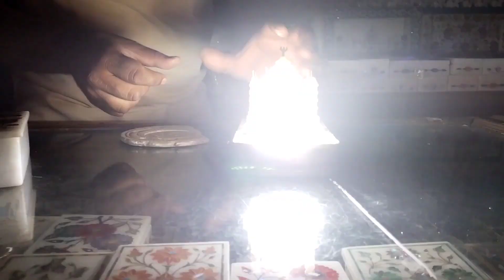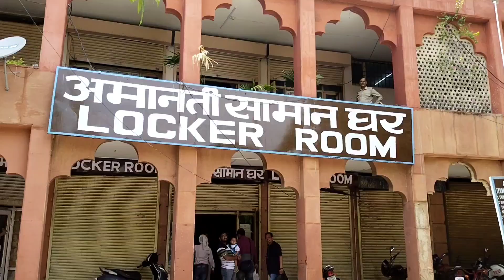Day-2, MP to Delhi Bike Ride. ফেরার পথে তাজমহল টাও দেখে নিলাম। bike টার এ কি হলো!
Day-2 ফেরার পথে তাজমহল টাও দেখে নিলাম। bike টার এ কি হলো!!MP to Delhi Bike Ride.

কেমন লাগছে ব্লক গুলো ??? কেমন ধরনের ভিডিও দেখতে চান আমাকে কমেন্ট করে জানান।  সবাই ভালো থাকবেন, সুস্থ থাকবেন, সাবধানে থাকবেন। ভিডিও গুলো ভালো লাগলে একটা লাইক করবেন।

Others delicious RECIPE :-

TOUR BLOG :-

This video is for educational purpose only. copyright disclaimer under section 107 of the copyright Act 1976, allowance is made for " fair use" for purposes such as criticism, comments, news reporting, teaching, scholarship and research. fair use is a use permitted by copyright statute that might otherwise be infringement non profit, educational or personal use tips the balance in favor of fair use.